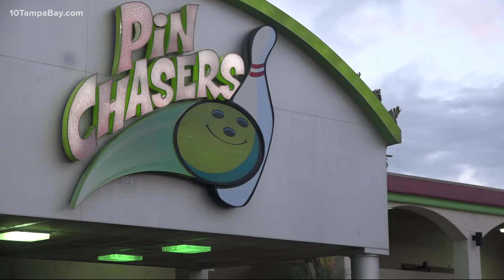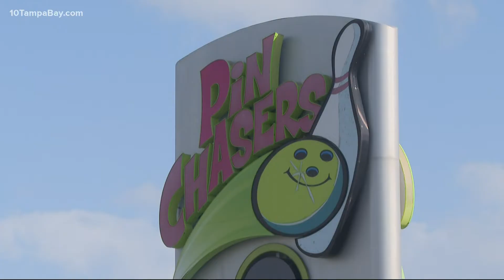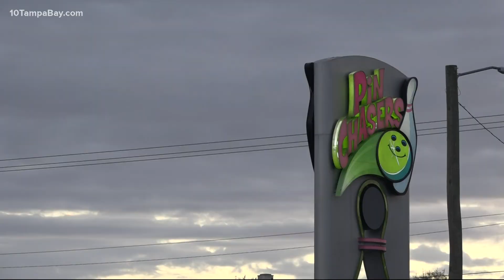Man arrested in Tampa bowling alley shooting that injured 3 people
Police say a man has been arrested in connection to a shooting that left three people injured Sunday night at a Tampa bowling alley.

It happened just after 11 p.m. at Pin Chasers on Armenia Avenue.

According to Major Eric DeFelice, two groups of people argued in the parking lot before shots rang out from both sides.